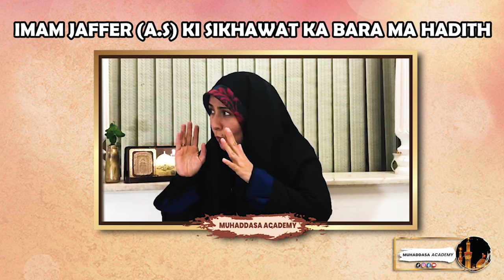Imam Jaffer (a.s) ki Sikhawat ka baray ma hadith | nahjul balagha | Aalima Razia Batool Najafi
razia batool najafi,shia,zakira zakia batool